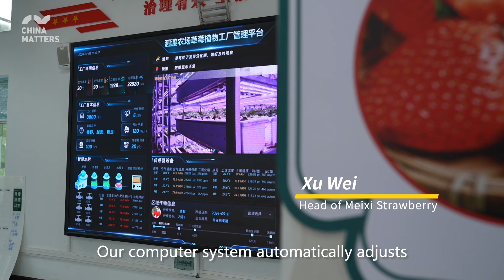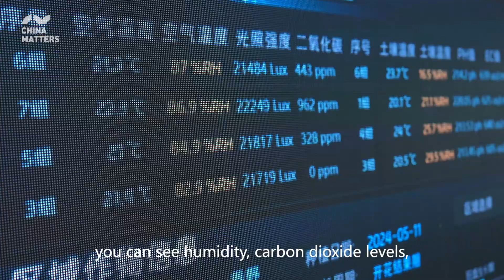72 Hours as a Local in Zunyi: Immersed in Smart Agriculture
In this 72-hour trip, American vlogger Jack dives into the everyday life of Zunyi locals, exploring how digital technology is transforming traditional agriculture and boosting rural revitalization. From picking strawberries with automated irrigation systems in the country;’s largest indoor strawberry farm to using cutting-edge equipment to sort sorghum, he witnesses how Zunyi combines centuries-old liquor-making with innovative agriculture. At Chashoushan Wellness Base, he learns tea-frying and sees firsthand the positive impact of rural revitalization. Join us to see how Zunyi is pursuing rural revitalization.